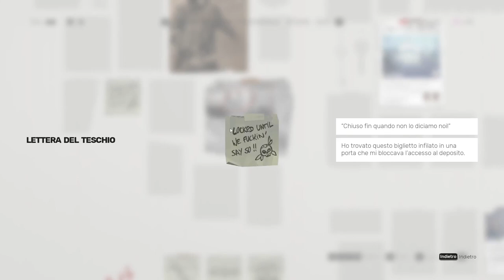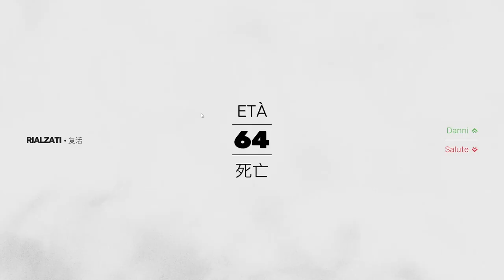COSA NE PENSO?! || Sifu || GAMEPLAY ITA